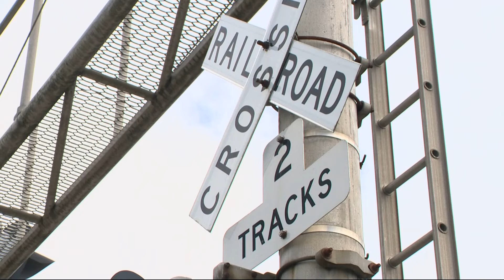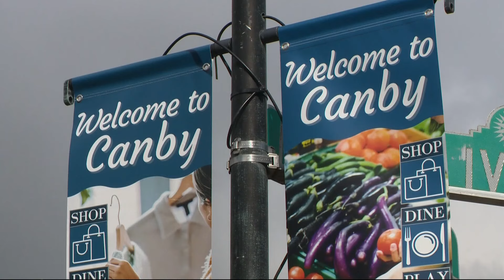Canby High School student struck and killed crossing train tracks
Police confirmed that 18-year-old Mason Warshaw was the person hit Monday night. The crash is believed to have been an accident.